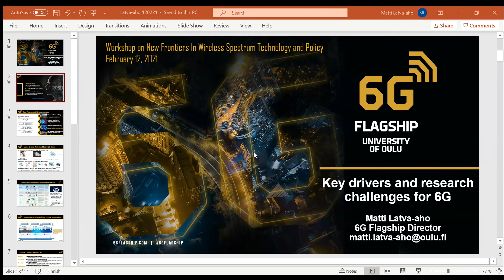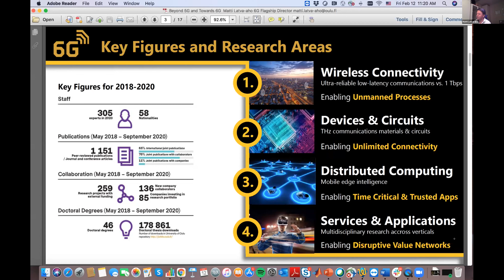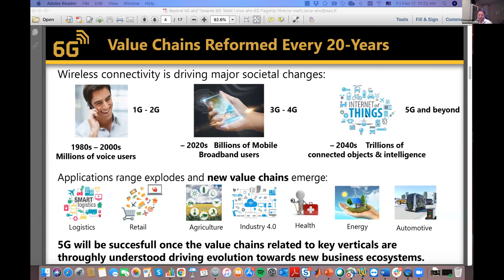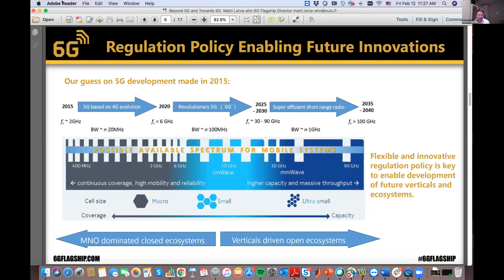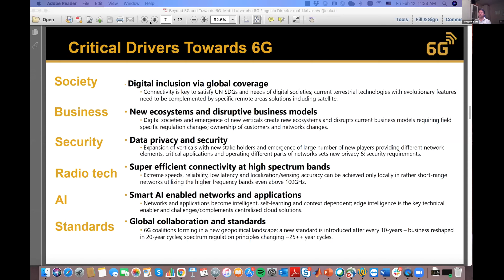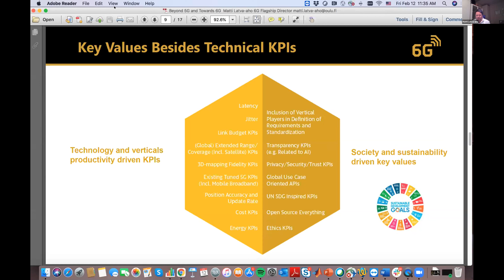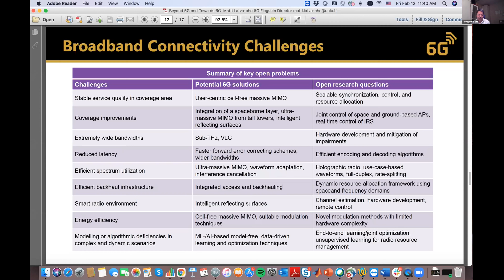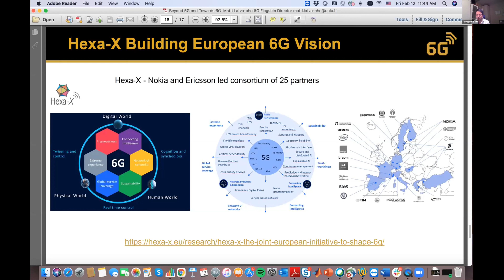New Frontiers In Wireless Spectrum - Matti Latva-aho "Key Drivers and Research Challenges for 6G"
Virtual Workshop on New Frontiers In Wireless Spectrum Technology and Policy

Session 1 – Opening Session and Keynotes

Keynote Address: "Key Drivers and Research Challenges for 6G"

Speaker: Matti Latva-aho
University of Oulu